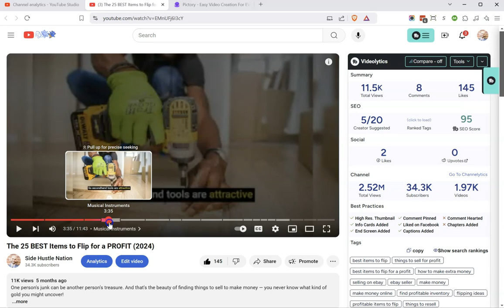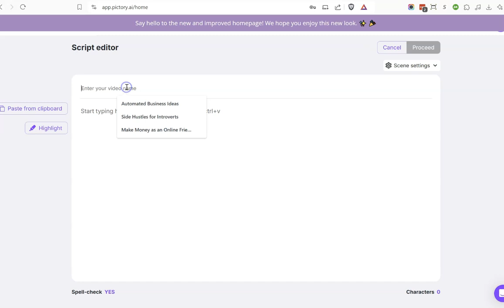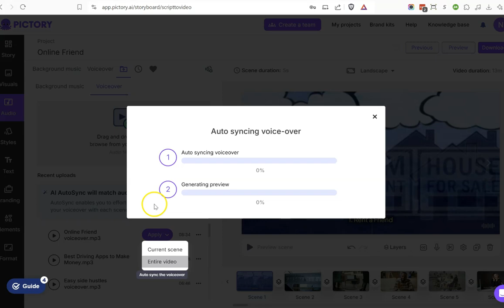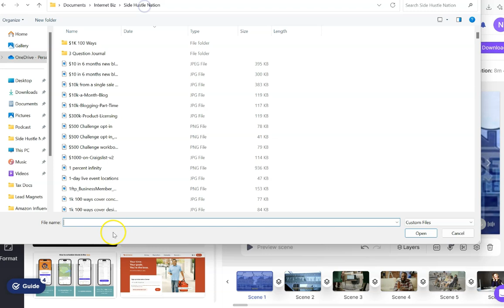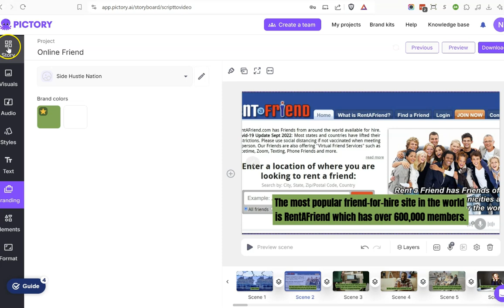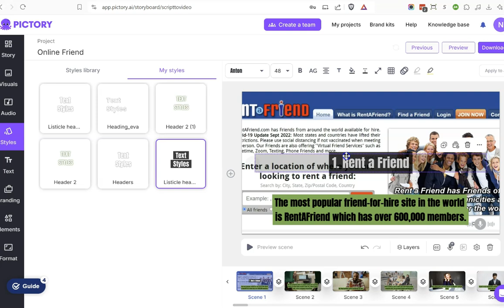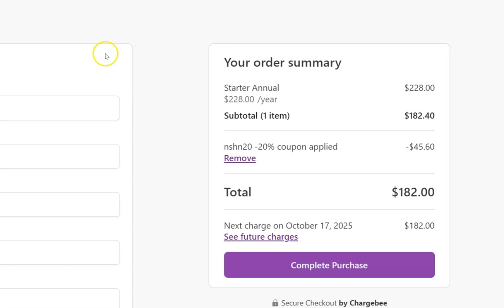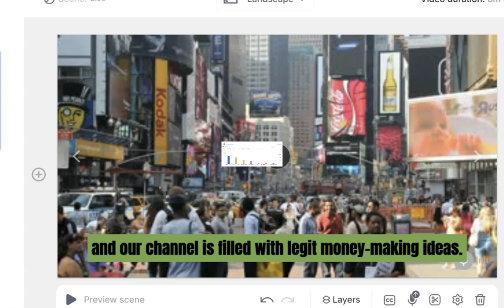Pictory Demo, Coupon Code, and Review: Easy AI-Assisted Videos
I've made over $700 so far this year with Pictory.ai, my favorite new AI tool. It speeds up the video creation process, allowing us to create visually-compelling videos in a fraction of the time and for a fraction of the cost. Be sure to check out the demo video to see how it works and test it out for yourself with a free trial. When you're ready to upgrade, use the coupon code NSHN20 for 20% off any paid plan.

IMPORTANT LINKS AND RESOURCES:
** If you make a purchase through my links, I may receive compensation. **
👉 Pictory Free Trial (use coupon code NSHN20 for 20% off any paid plan!)